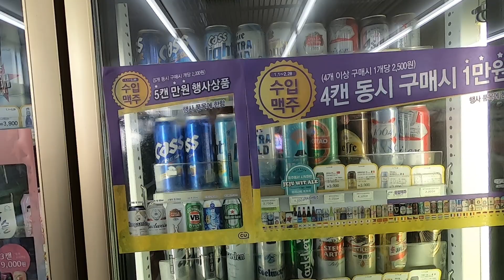【國外旅遊】小鐵 Vlog ~ 愛旅遊這次來到濟州島，活章魚、炸醬麵、起司熱狗、香蕉牛奶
1月29日~2月1日濟州島旅行
行走了多個地方，也嚐了許多的韓國道地美食，話不多說，我用影片介紹一切！！GO

拍攝器材：
GOPRO 7 Black
270 PRO 自拍桿
FOTOFANS  三角自拍桿